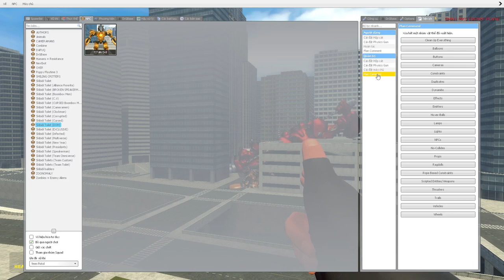skibidi toilet multiverse 102